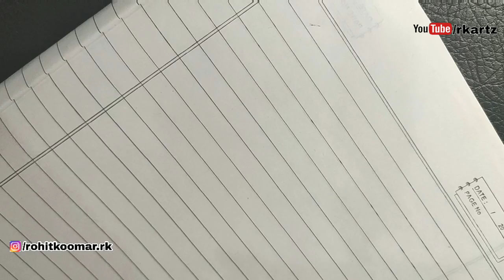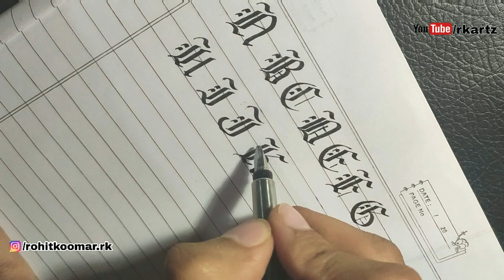How to write capital A to N in Old English fonts | Capital ABC in gothic Calligraphy |A to Z fraktur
Feel free to suggest in comment box below.

These are the pens which I have been using for a long time

Luxor Chisel Markers, Assorted - Pack of 10

Artline Ergoline Calligraphy Pen Set with 3 Nib Sizes - Pack of 3 (Black)

Sharpie Liquid Highlighters, Chisel Tip , 10 Count

ADD Pens Little Artist - Twin Tip Brush Pen - Pack of 12

Camlin Kokuyo Brush Pen, 12 Shades

Camlin Kokuyo Brush Pens, 24 Shades

Parker Vector Standard Calligraphy CT Fountain Pen

JK Copier - A4, 75 GSM, 1 Ream (500 Sheets)